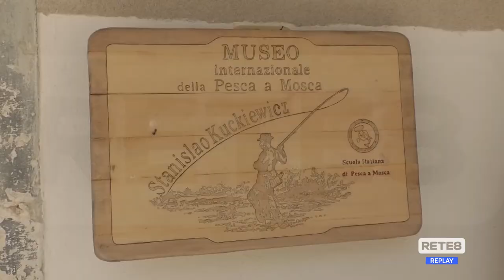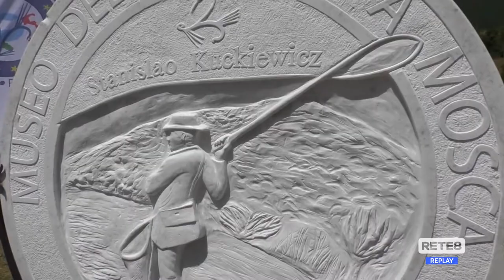Castel di Sangro - Inaugurata la scultura dedicata alla pesca a mosca